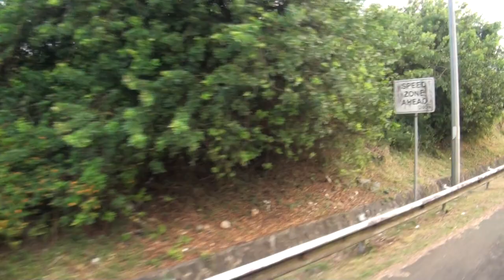MAURITIUS 2022 12 MAHEBOURG AND PORT LOUIS